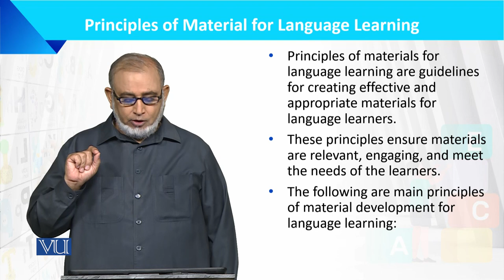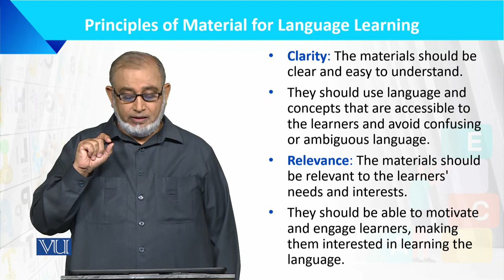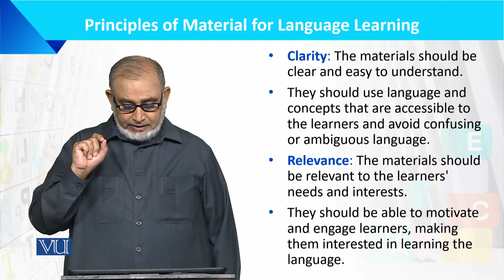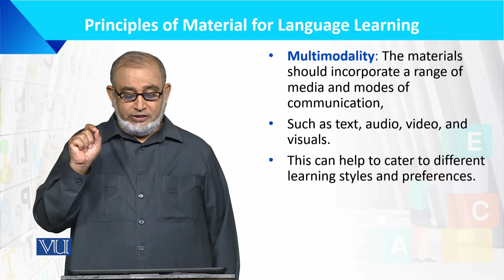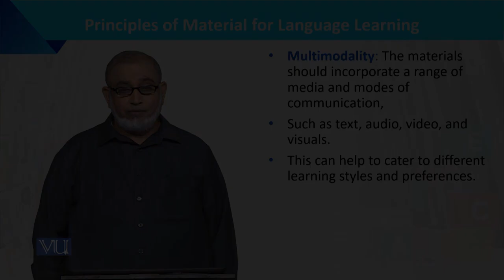Principle of Material for Language Learning | Language Development of the Child | ECE201_Topic155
Topic155: Principle of Material for Language Learning,
By Dr. Muhammad Iqbal